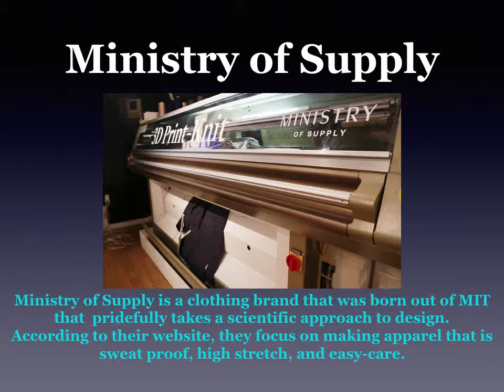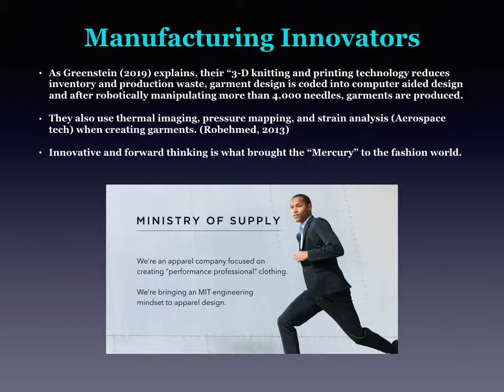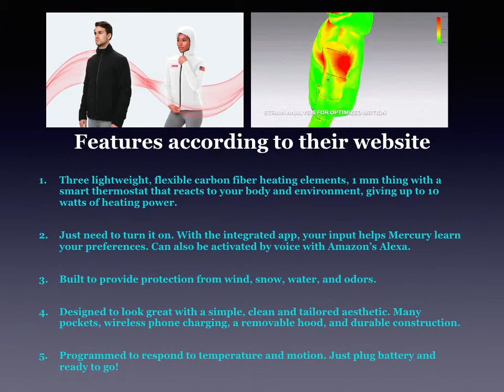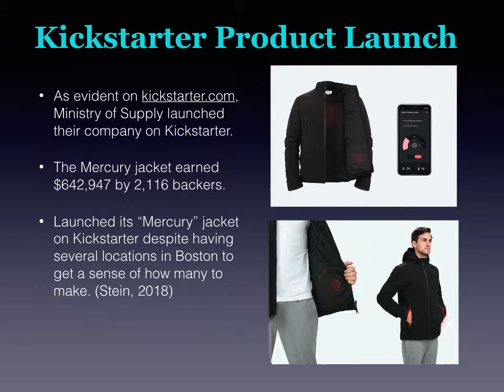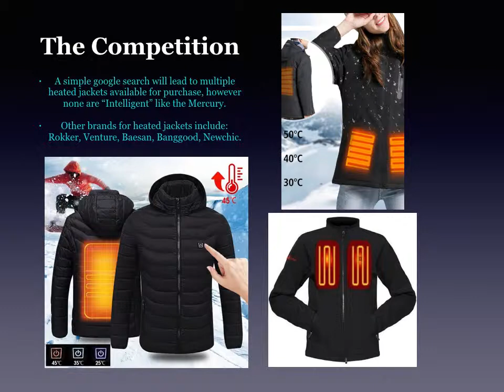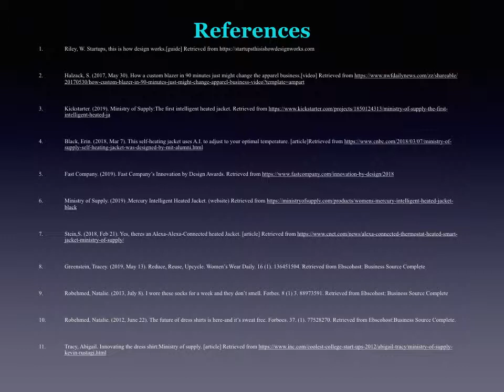Product Research: "Mercury" Jacket- Ministry of Supply